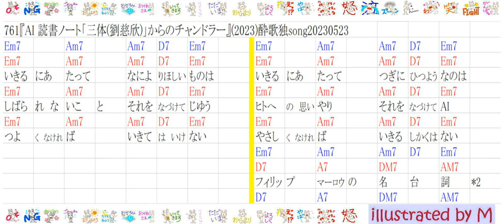761-002『AI 読書ノート「三体(劉慈欣)」からのチャンドラー』(2023)酔歌独song20230719